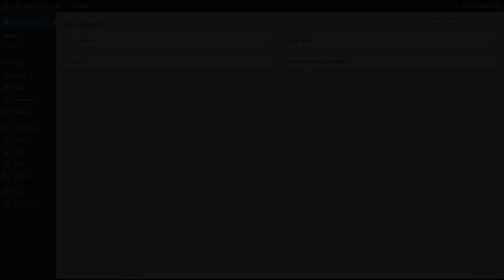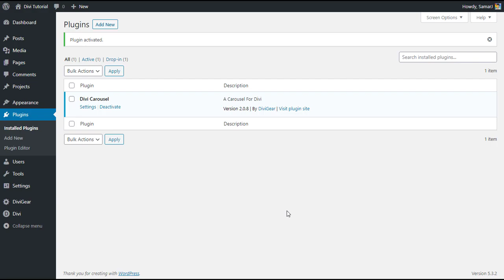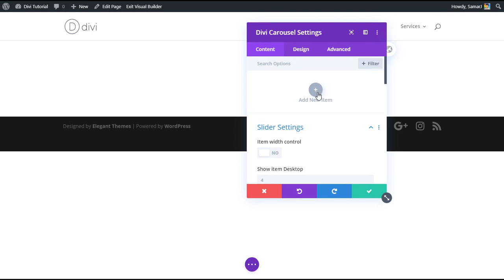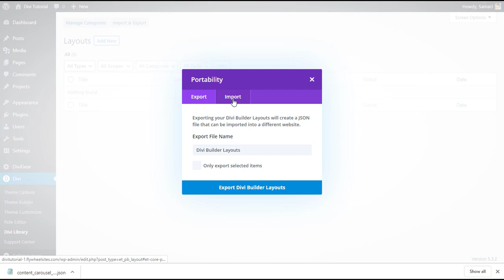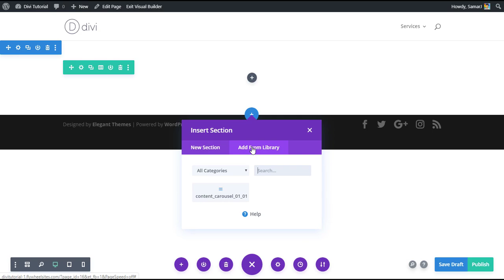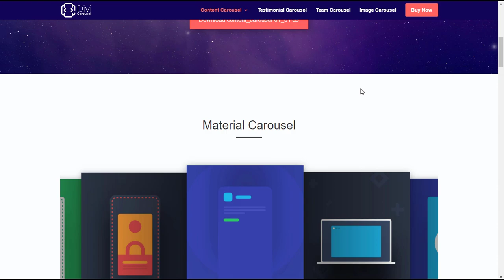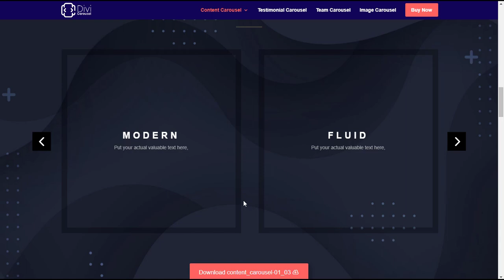How to make Carousel in Divi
Hey Everyone In today's video I've found a very unique way to make carousels in Divi. Hope You'll like the video and Put a Thumbs up!